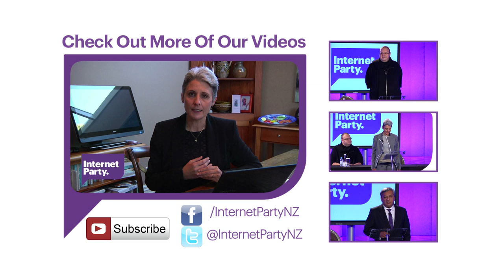2014: Laila Harré reads "interesting" tweets from her first week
It's been a busy week for the new Internet Party leader - but she's found the time to tweet.